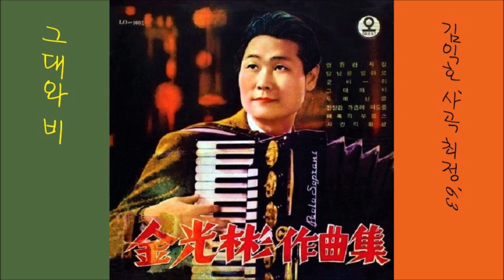그대와 비 1963 최정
K-pop 최정 1963 그대와 비, 김익호 작사 작곡
👌 가사 ~채록 중~

한발 두발 셋 넷 걸어가는 당신의 모습
비에 맞어 떨어지는 나뭇잎
한잎 두잎 세잎 사랑도 괴로움도 잊으셨는지
그처럼 못 잊어 사랑하더니
아아아 서러운 가슴 이것이 인연인가요
내 가슴 적셔주는 비만 주룩 주우룩

터벅터벅 하나 둘 멀어가는 당신의 모습
한잎 두잎 세잎 서러운 내 가슴을 녹쓸여 놓고
그대는 말없이 가시나요
아아아 애닲은 가슴 이것이 이별인가요

👍 앨범

이 노래는, 김광빈 작곡집 [ 영원한 사랑 / 두메산골 ] 10인치 [ 1963 오리엔트 레코드 LO 1002 ]에 실려 있는 노래입니다.

1.영원한 사랑 (나운)
2.달님은 알아요 (이미나)
3.굳바이 (배호)
4.그대와 비 (최정)

1.두메산골 (김해광)
2.잔잔한 가슴에 파도를 (이미나)
3.매혹의 부르스 (나운)
4.사랑의 화살 (배호)